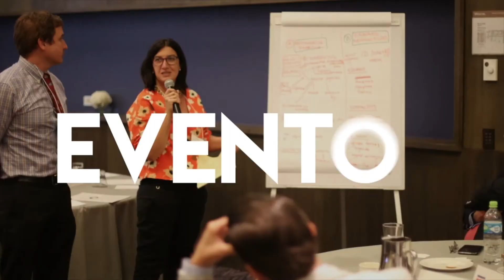Dr. Luis Vázquez, profesor asistente del Bascom Palmer Eye Institute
La compañía ofreció un simposio que retomó los temas “Toxicidad de los conservadores en medicamentos antiglaucoma: enfermedad de la superficie ocular”, “Terapia Libres de Conservantes: ¿Cuáles son las Principales Alternativas?”, “El Paciente Correcto: ¿Quién se Beneficia de las Terapia Antiglaucoma sin Convervadores?”, encabezado por la Dra. Laura Ramírez, el Dr. Luis Vázquez y la Dra. Jasbeth Ledesma.